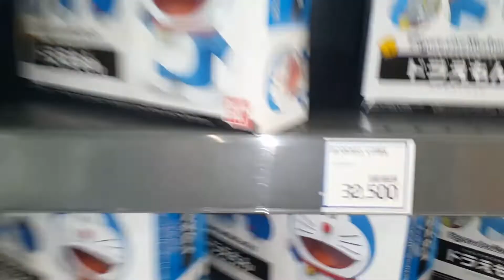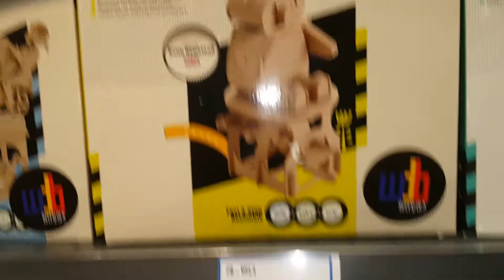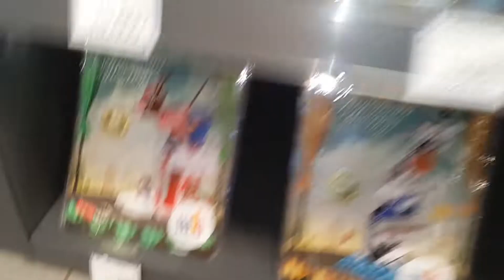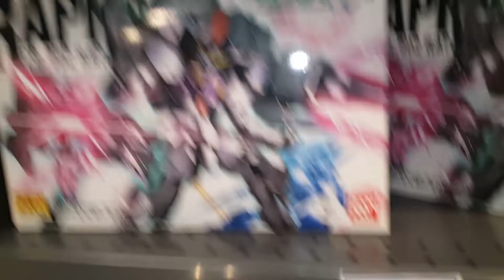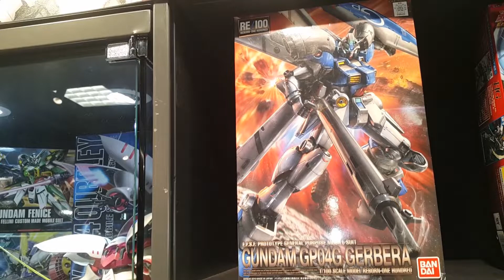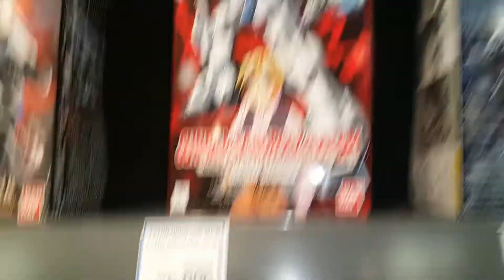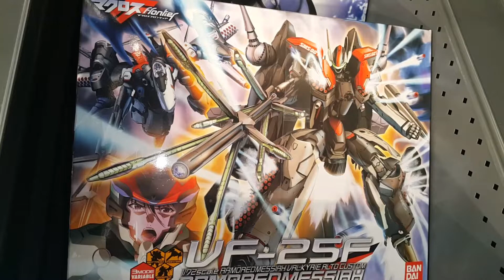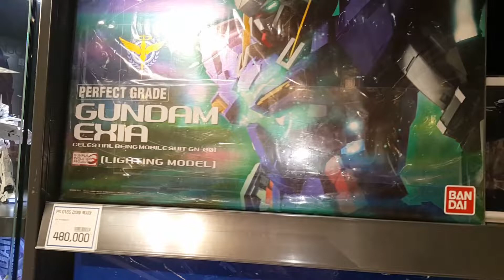*FIRST* 건담 신제품!! 피코 드래곤!! 아트토이!! 최초파는곳?? Gundam New!! Pico dragon!! Art toy!! First store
일렉트로마트 판교점에 건담 신제품!! 피코 드래곤!! 아트토이가 들어왔다는 첩보를 입수한 장난감황제! 바로 달려갔어요!! 자, 지금부터 신제품의 놀라운 모습을 다함께 만나러 가볼까요?? ^^